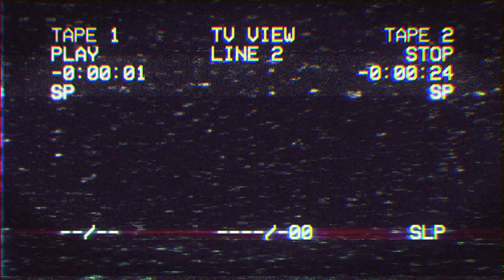I think I need to apologise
Bikes:
2002 Suzuki GSX-R 1000 K2 - Current
2007 Triumph Daytona 675 - SOLD
1999 Suzuki SV650S - SOLD
2006 KTM 990 Superduke  - SOLD
2006 Honda CBR600RR - SOLD
2018 Yamaha MT-07 - SOLD